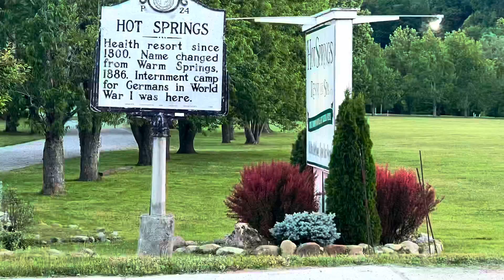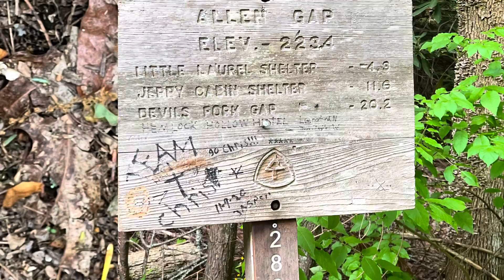May 12, tree obstacle course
Left Hot Springs, NC. Climbed up the Appalachian Trail into the mountains again where there were many large downed trees across the path. One was particularly difficult to get past - other hikers belly crawled so they didn’t have to remove their packs